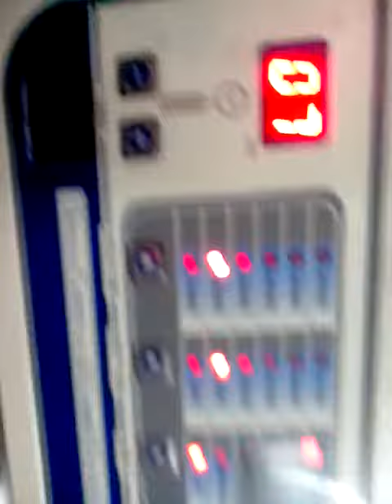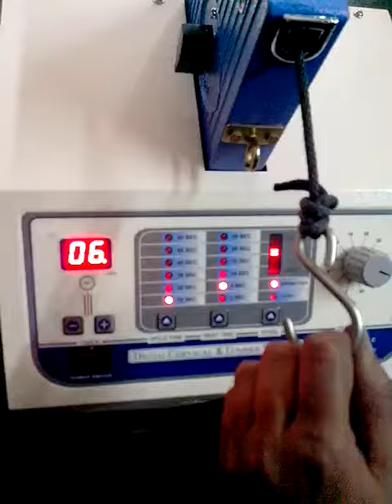Traction machine Video Used In Physiotherapy By Physio Tech India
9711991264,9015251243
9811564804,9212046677